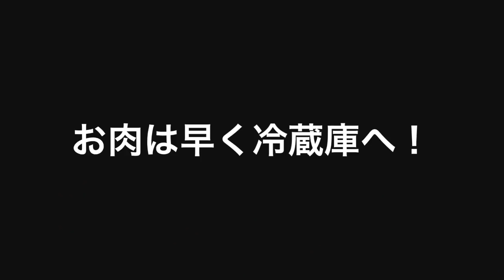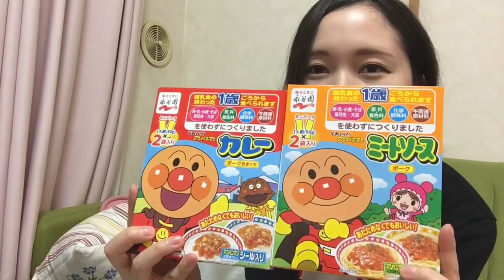【購入品】とある日のネットスーパー購入品【イトーヨーカドーネットスーパー】